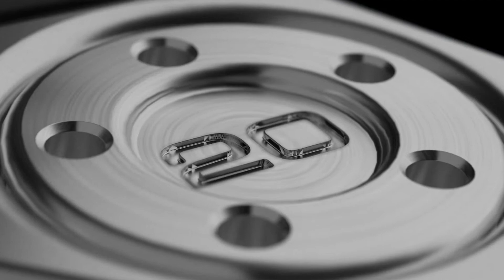Scotty Cameron Phantom X 8.5 Putter